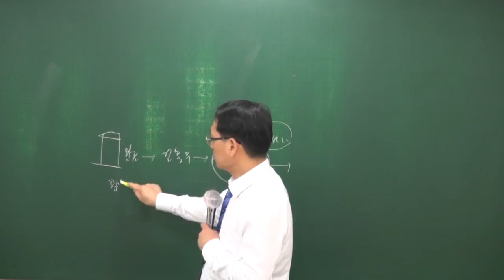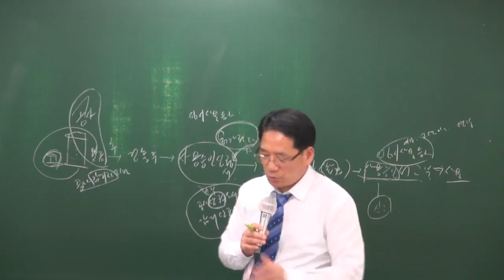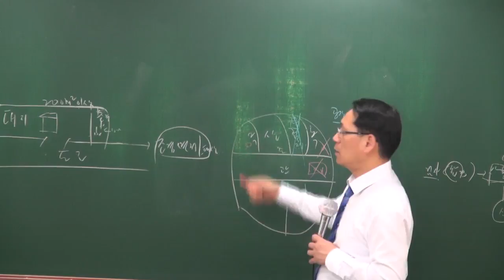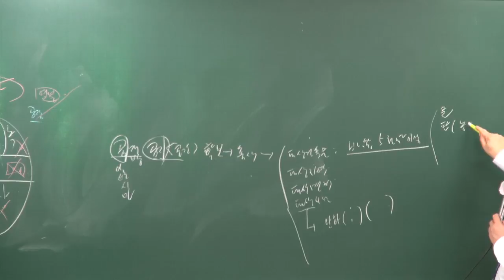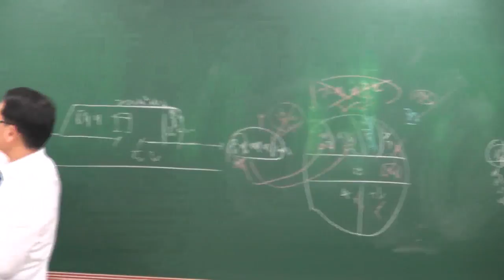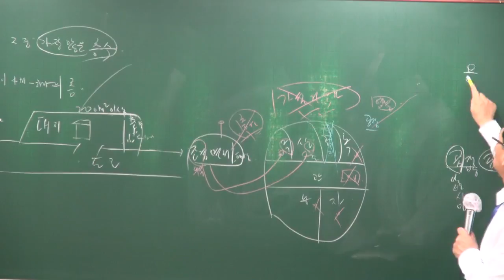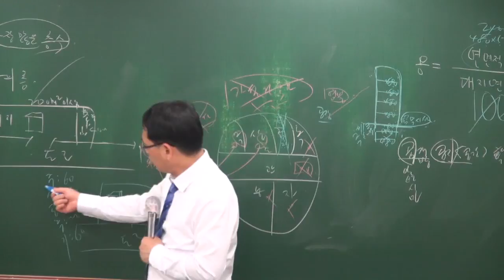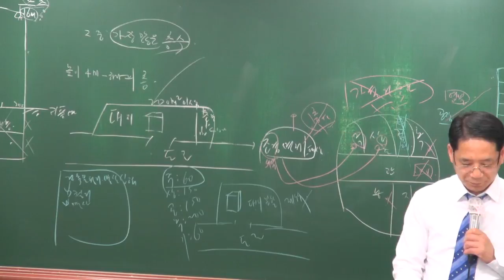[공전무] 2018년 공인중개사 부동산공법 기출특강 3-10